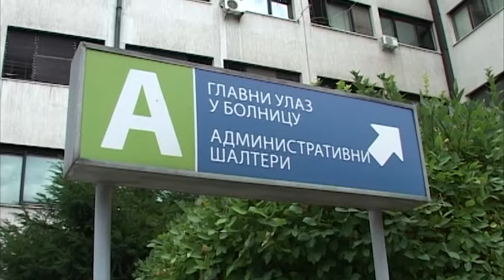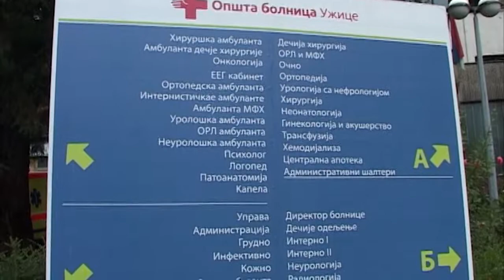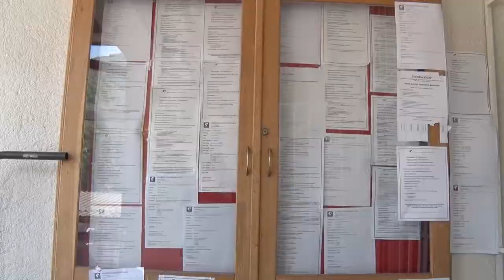TV5 - Grad Užice će stipendirati specijalizacije lekara koji se vode na evidenciji NSZ